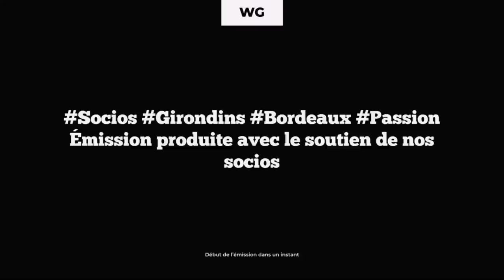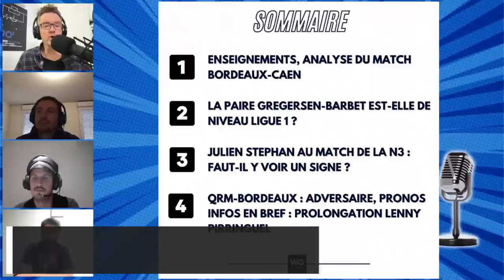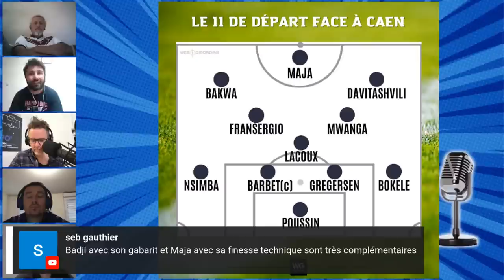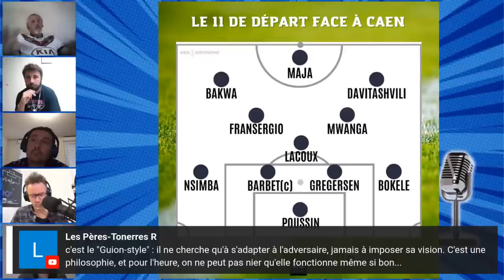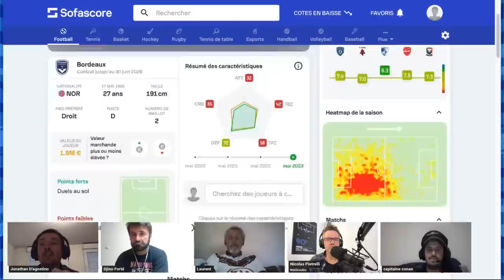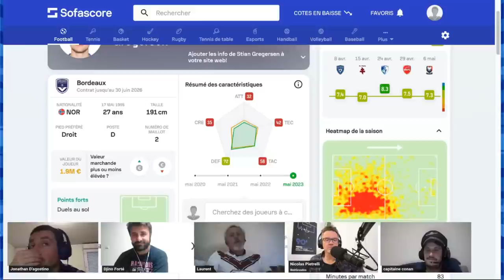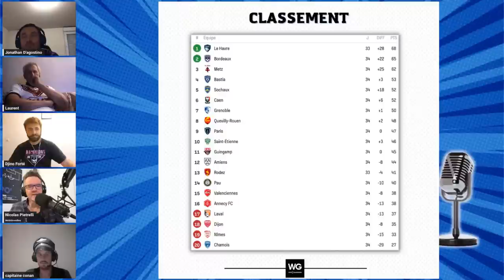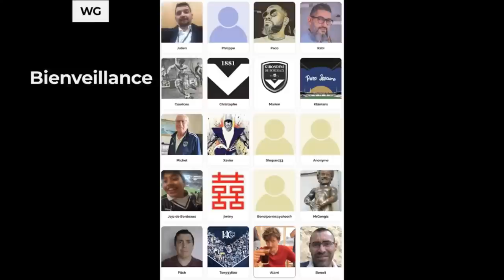LE TALK : ENCORE 4 FINALES, JULIEN STEPHAN VIENT VOIR LA N3, QRM POUR LES GIRONDINS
Le Talk consacré à l'actualité des Girondins de Bordeaux de 19h30 à 21h. Émission placée sur le signe de l'information, du débat et de l'analyse.

00:00:00 INTRO
00:02:35 SOMMAIRE
00:11:35 ENSEIGNEMENTS
00:22:00 ANALYSE BORDEAUX-CAEN
00:50:00 SEULEMENT À L'ÉNERGIE ET AU MENTAL ?
00:58:00 BARBET-GREGERSEN NIVEAU LIGUE 1 ?
01:12:15 JULIEN STEPHAN AU MATCH DE LA N3, UN SIGNE ?
01:24:00 PIRRINGUEL, MWANGA ET LES U20
01:30:00 QRM-BORDEAUX : ADVERSAIRE ET PRONOS